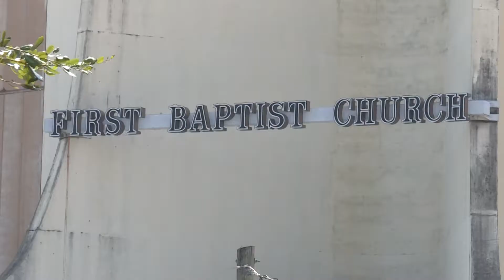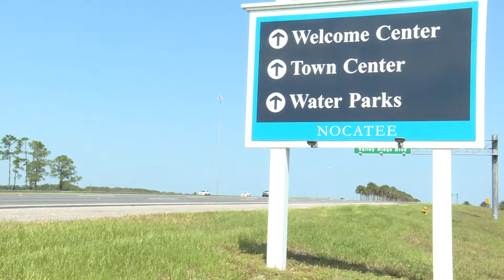Church downsizing, looking to remain a good neighbor